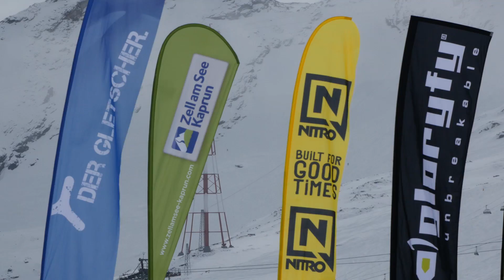World Rookie Finals 2017 – Kaprun (AUT) - Arrival, Training & Qualification Slopestyle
Nothing more simple to know how the future of snowboarding is going on: being in Kaprun Zell am See for the World Rookie Finals from April the 4th to April the 9th. From Chile to Australia, from Bulgaria to Scandinavia, from the Alps to Japan to North America, the Black Yeti in the last 8 months rounded up the best young riders.

Now is the time to fight for the prestigious World Rookie Champions titles, and win incredible prizes: wildcard to World Class Events, filming session with Pirate Movie Production, invitation to Rookie Fest Shooting, Trip to Chile and many tickets to next season Rookie Fest events. In addition, our partner SurftoLive will reward the podium riders with 6 surf camps in Santander, Spain!

The program of 2017 World Rookie Finals will include World Snowboard Tour Slopestyle and Half Pipe contest. For those Rookies who come for the first time in Kaprun, Snowpark Kitzsteinhorn will welcome them with the best kickers, the massive superpipe and countless rails, boxes and fun-obstacles!

Watch the Snowpark video presentation here. Finally, our official speaker will be Marc-André Tarte! As you know, he has been a crazy professional snowboarder for a dozen years, which has pushed the level of global snowboarding... And of course, he was our cool Black Yeti last season!